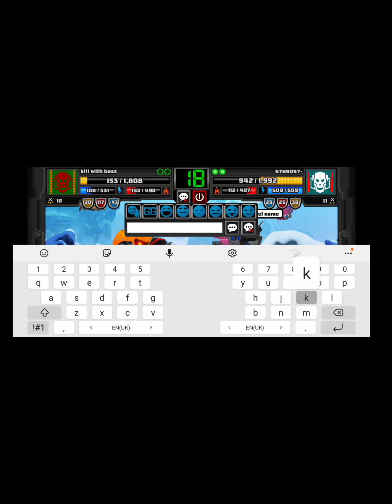Maxed 🔥🔥Crimson Rapture🔥🔥 tryout! - Super Mechs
Testing divine crimson rapture!